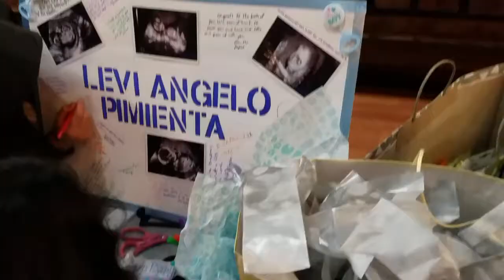Joey's and Cynthia's baby shower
Joey's and Cynthia's baby shower! With a Very Special Surprise at the end ;)